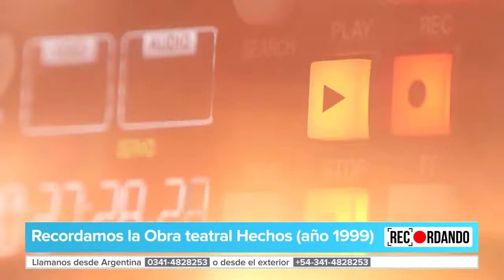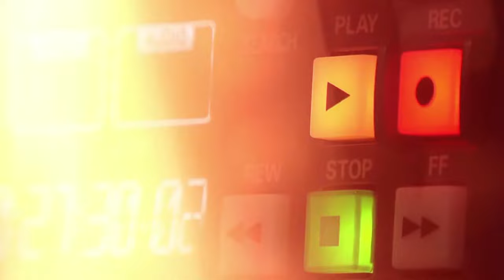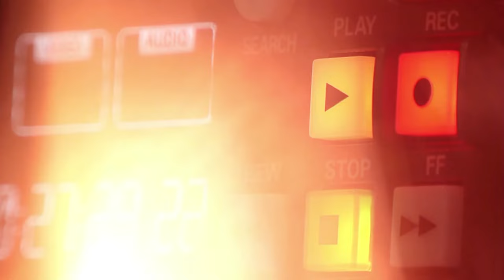ERAMOS TAN JOVENES [RECordando]